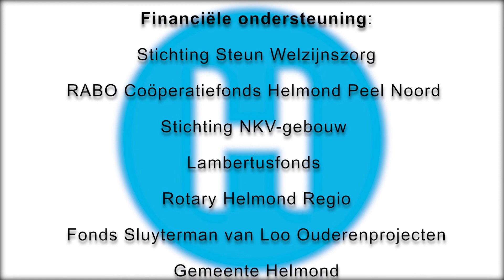Helmonds Goud Speciaal 19 augustus | Helmond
In Helmonds Goud Speciaal van donderdag 19 augustus t/m zaterdag 21 augustus de volgende onderwerpen:
In Helmonds Goud Speciaal vandaag Het Speelkwartier vanuit Het Speelhuis in Helmond. Kunstkwartier brengt de musical ‘Nieuwsies stoppen De Tijd’. En in dit Speelkwartier is alvast een vooruitblik te zien.
1899. De krantenverkopers van New York, ook wel Nieuwsies genoemd, komen in opstand. Ze zijn het zat om onderdrukt te worden en ze eisen een eerlijk loon. Zullen de Nieuwsies de strijd tegen deze grootmacht winnen en krijgen de krantenbazen het te heet onder hun voeten? Of lopen de hoge heren zo over ze heen? Dat straks, na Helmond in Beweging.

Helmonds Goud: hét programma voor Helmondse senioren. Helmonds Goud wordt uitgezonden van maandag t/m zaterdag steeds om 10.00 uur, 14.00 uur en ’s avonds tussen 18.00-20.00 uur.

Elke week komt er een nieuwe uitzending van Helmonds Goud op televisie en online. DitisHelmond tv is te vinden op Ziggo kanaal 36, KPN kanaal 1429, Breedband Helmond kanaal 130, TriNed kanaal 503, Plinq IP tv-zender 559, T-Mobile kanaal 768.